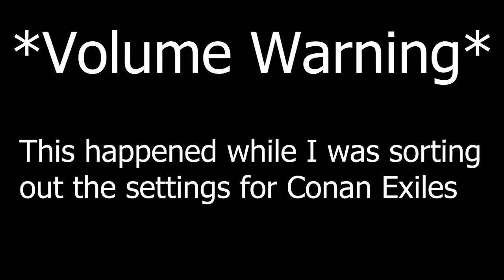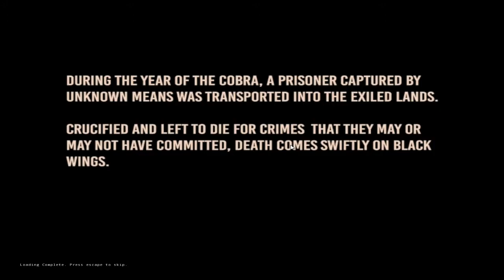So... Little... Chesticles... // Conan Exiles #2 (SFW)